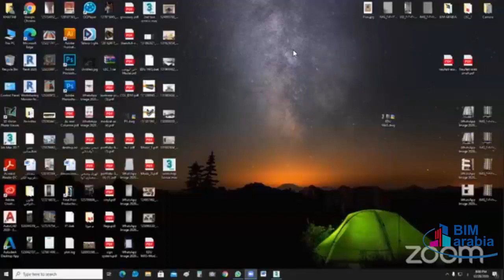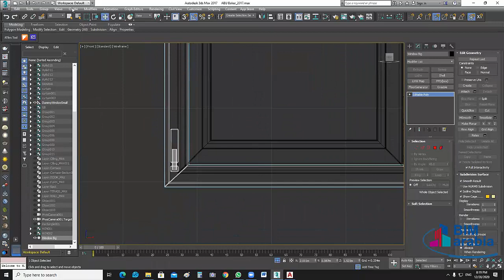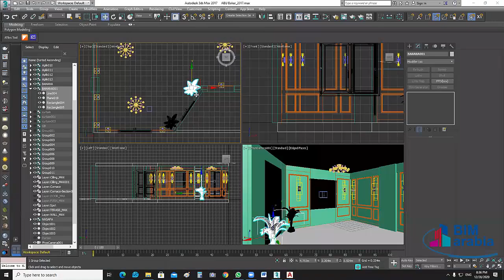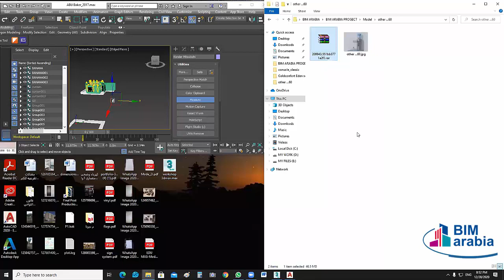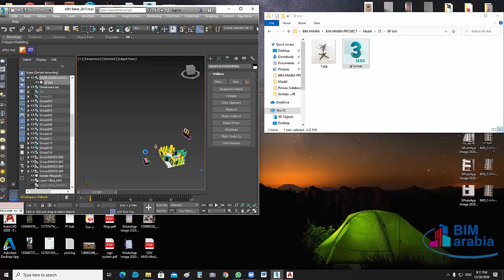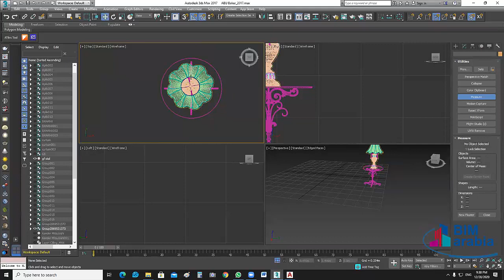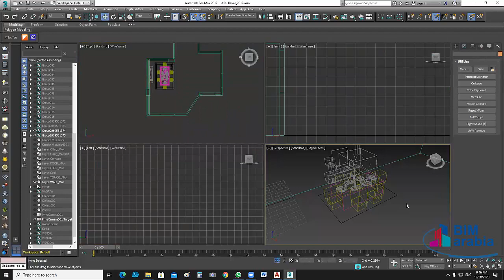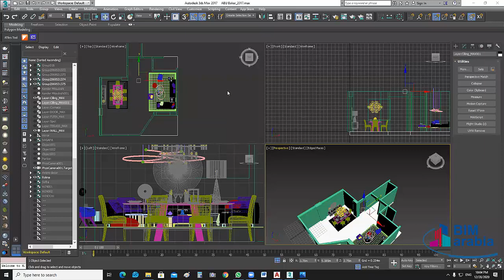مشروع معماري كامل08